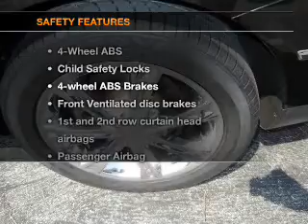2008 Volkswagen Passat - Birmingham AL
Year: 2008
Make: Volkswagen
Model: Passat
Trim: Turbo
Engine: 2.0 liter inline 4 cylinder 16 valve
Transmission: 6-Speed Automatic
Color: Deep Black
Mileage: 47364
Address:
1857 Edwards Lake Road